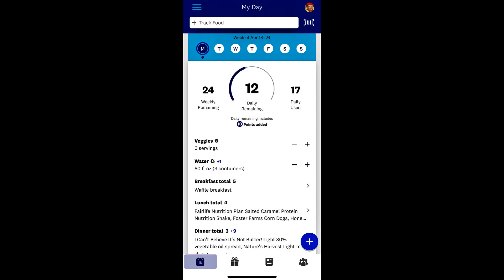Hitting the WW Restart (reset) Button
Like so many of you, I too have been struggling to keep my weight off. The Pandemic has been hard on everyone. The New Personal Points program with WW has been challenging and the scales were going in the wrong direction. I thought back on how I made it to 10 pounds below goal weight 3 years ago. It took me 20 months to lose 80 pounds. Today I decided to hit the "restart" button for good! I'm going back to how I made goal by doing the WW Blue plan, walking on a regular basis, and making yummy dinners and desserts with my recipes I created that are on YouTube and here on my website. For accountability I'm going to post a blog every night on my website on what I made, what I ate, my exercise, my daily challenges and tips. I invite you to join along with me. I even have before and after pictures on the "My Journey" tab. It's time to get healthier.